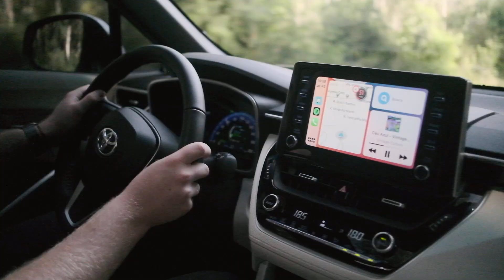Corolla Cross na ótima car em flores da Cunha